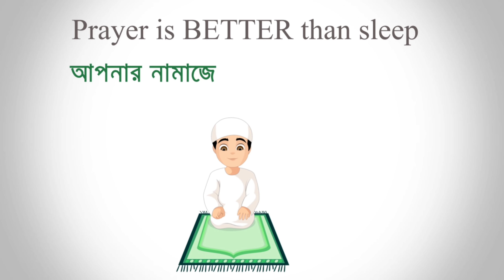INCUBATOR এর নতুন ড্রেস নিয়ে RONALDO এর ইমোট দিয়ে ঐতিহাসিক সেই ইমোট চ্যালেঞ্জ 😱 কত ডাইমন্ড লাগলো 😵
Instagram Id : Rejaur Rahman Resvy  ( mrtripler_official )

Peace ❤